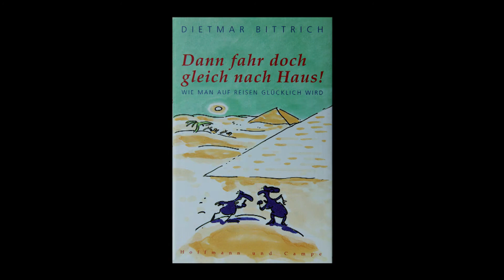Dietmar Bittrich - Das Frühstücksbuffet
Das Kapitel stammt aus seinem Buch: "Dann fahr doch gleich nach Haus !"